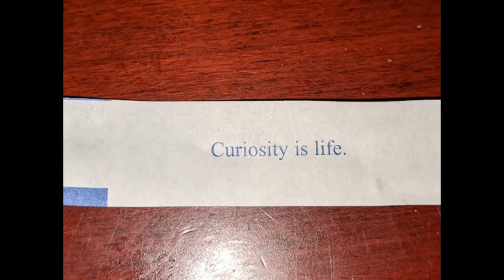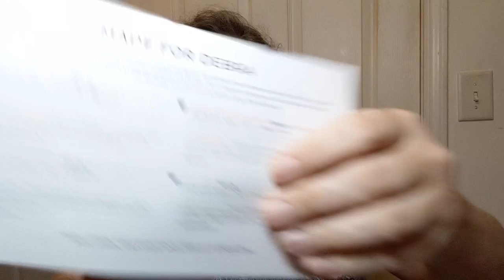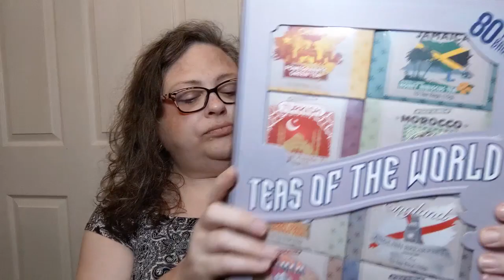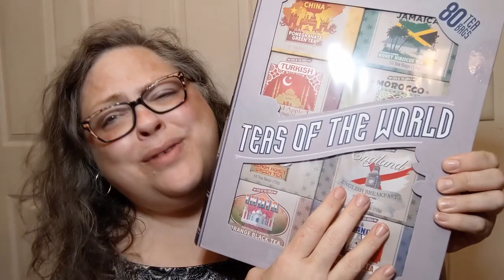GIVEAWAY CLOSED! Time for Tea Today! Crochet, Life, and Stuff with Debra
This one is listed as "No Caffeine"

I purchase the subscription to @Sipsby with my own money. Not sponsored. Sadly.